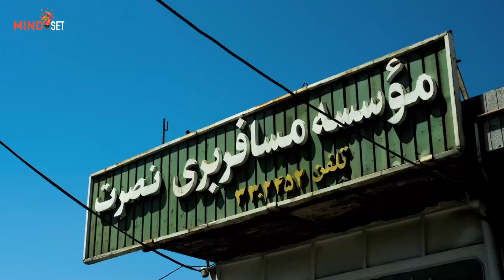Iran एक घंटे के लिए होती है शादी | Iran Amazing Facts in Hindi | Muslim Facts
Iran , also called Persia and officially the Islamic Republic of Iran  is a country in Western Asia. With over 81 million inhabitants, Iran is the world's 18th most populous country. Its territory spans 1,648,195 km2 (636,372 sq mi), making it the second largest country in the Middle East and the 17th largest in the world. Iran is bordered to the northwest by Armenia and the Republic of Azerbaijan,[a] to the north by the Caspian Sea, to the northeast by Turkmenistan, to the east by Afghanistan and Pakistan, to the south by the Persian Gulf and the Gulf of Oman, and to the west by Turkey and Iraq. Its central location in Eurasia and Western Asia, and its proximity to the Strait of Hormuz, give it geostrategic importance. Tehran is the capital, largest city, and leading economic and cultural center.

Iran is home to one of the world's oldest civilizations, beginning with the formation of the Elamite kingdoms in the fourth millennium BCE. It was first unified by the Iranian Medes in the seventh century BCE, and reached its territorial height in the sixth century BCE under Cyrus the Great, whose Achaemenid Empire stretched from Eastern Europe to the Indus Valley, one of the largest empires in history. The empire fell to Alexander the Great in the fourth century BCE and was divided into several Hellenistic states. An Iranian rebellion established the Parthian Empire in the third century BCE, which was succeeded in the third century CE by the Sasanian Empire, a leading world power for the next four centuries.

Arab Muslims conquered the empire in the seventh century CE, and the subsequent Islamization of Iran led to the decline of the once dominant Zoroastrian religion. Iran's major contributions to art, philosophy, and science spread throughout the Muslim world and beyond during the Islamic Golden Age. Over the next two centuries, a series of native Muslim dynasties emerged before the Seljuq Turks and the Ilkhanate Mongols conquered the region. The rise of the native Safavids in the 15th century led to the reestablishment of a unified Iranian state and national identity, with the country's conversion to Shia Islam marking a turning point in Iranian and Muslim history.

Under Nader Shah, Iran was one of the most powerful states in the 18th century, though by the 19th century, a series of conflicts with the Russian Empire led to significant territorial losses. The Iranian Constitutional Revolution in the early 20th century created a constitutional monarchy and the country's first legislature. A 1953 coup instigated by the United Kingdom and the United States resulted in greater autocracy and growing Western political influence. Subsequent widespread dissatisfaction and unrest against the monarchy led to the 1979 Revolution, which established the existing Islamic republic, combining elements of a parliamentary democracy with a theocracy governed by an autocratic "Supreme Leader". For most of the 1980s, Iran fought a  with Iraq that resulted in severe casualties and economic devastation for both sides.

Iran is a founding member of the UN, ECO, NAM, OIC, and OPEC. It is a major regional and middle power, and its large reserves of fossil fuels—including the world's largest natural gas supply and the fourth largest proven oil reserves—exert considerable influence in international energy security and the world economy.

Iran's rich cultural legacy is reflected in part by its 22 UNESCO World Heritage sites, the third largest number in Asia and 11th largest in the world. An historically multicultural country, it remains a pluralistic society comprising numerous ethnic, linguistic, and religious groups, the largest being Persians, Azeris, Kurds, Mazandaranis and Lurs.